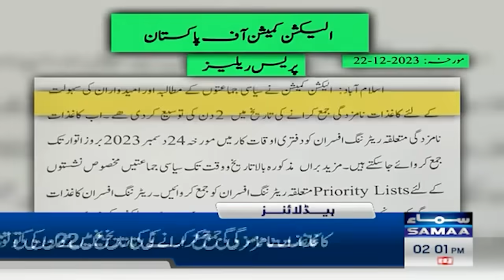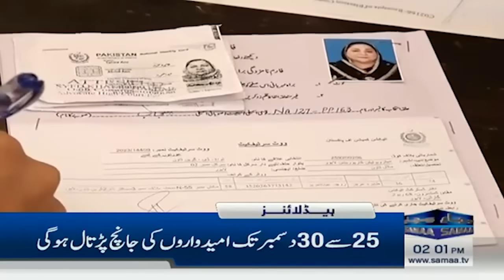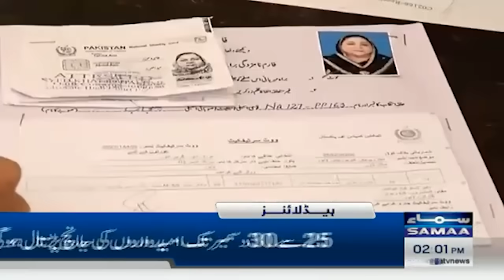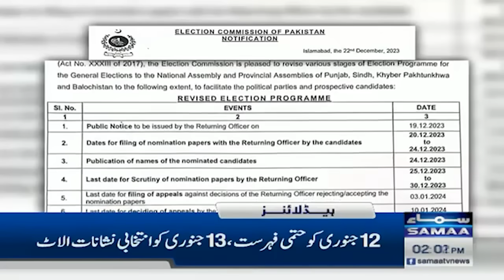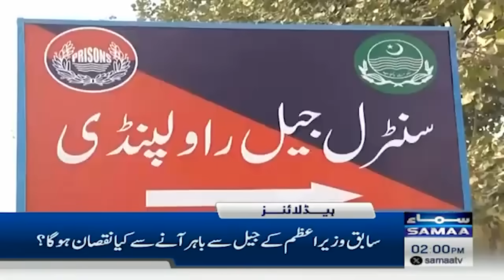Samaa News Headlines 2PM | Supreme Court Decision | 22 Dec 2023 | SAMAA TV